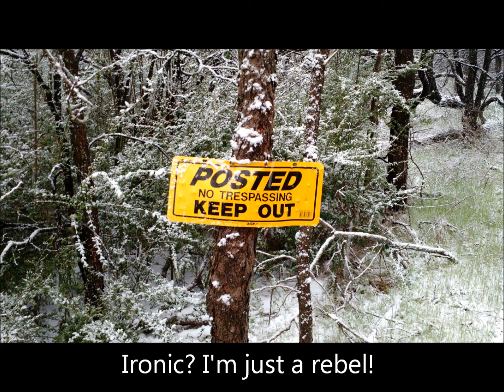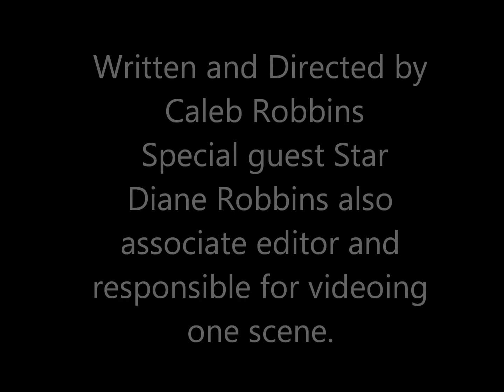A walk in the Woods